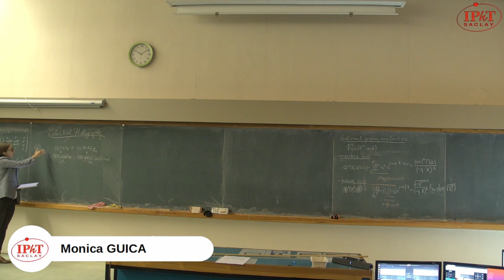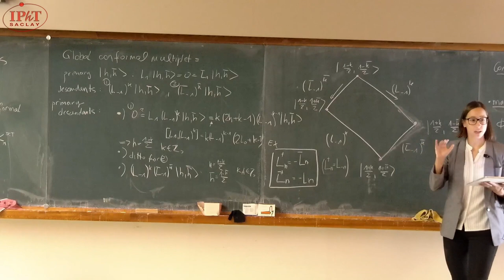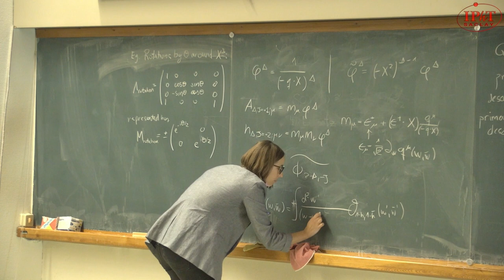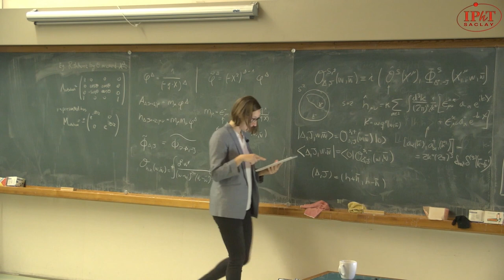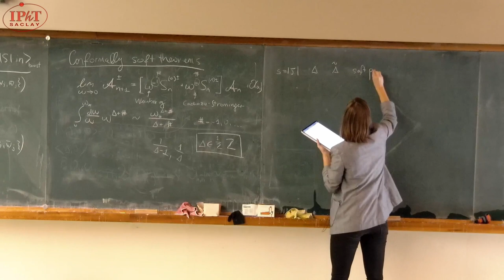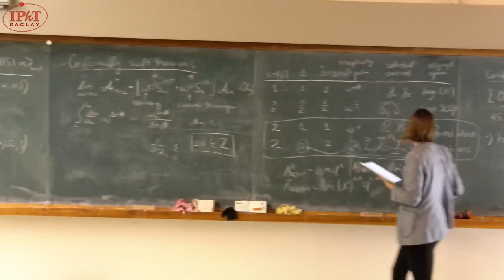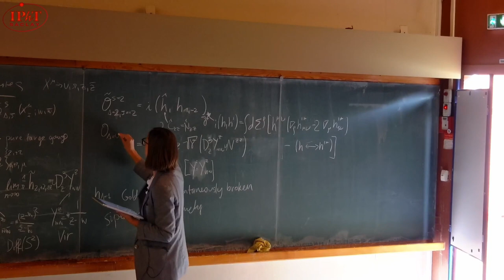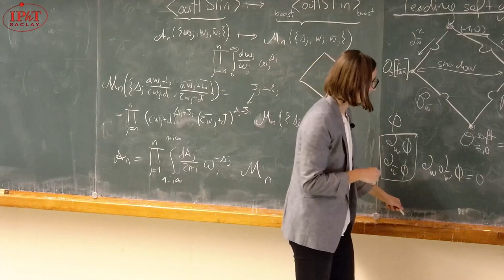[4/5] Andrea Puhm (2021) Celestial holography primer.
All information on courses.ipht.fr.